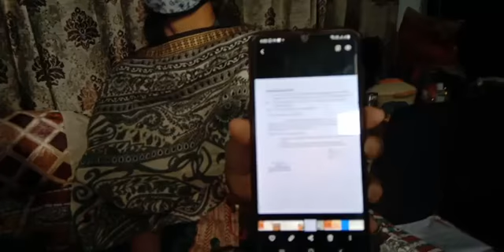Homeguards ko Marne ki Sazish, Agar corona mein maut hui toh sarkar nhi degi sath,,, wah kya order